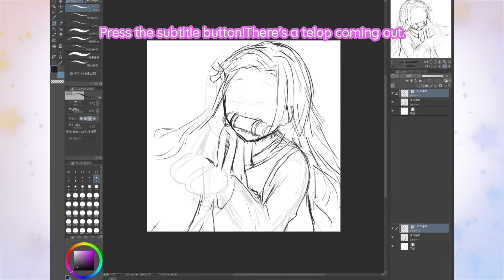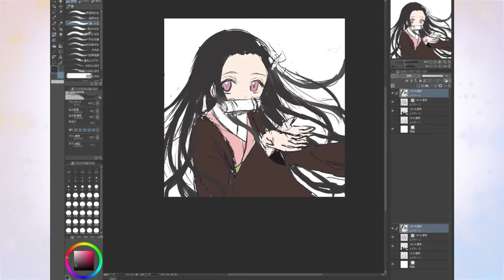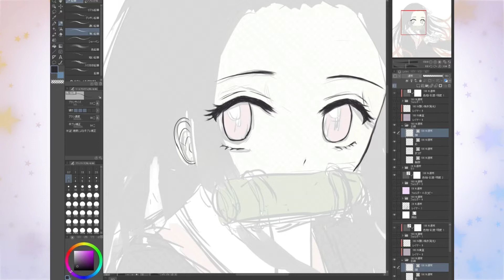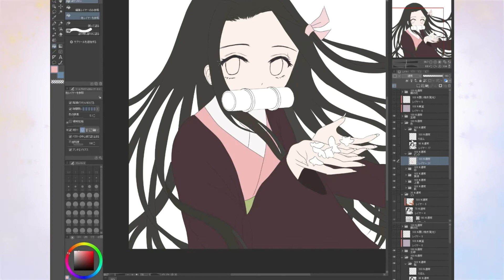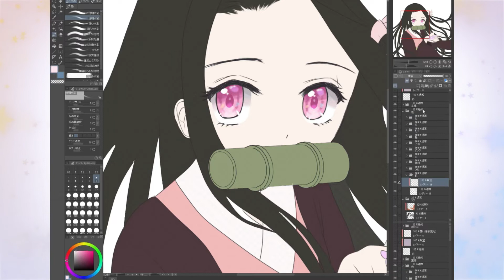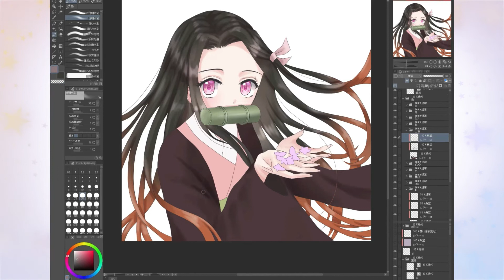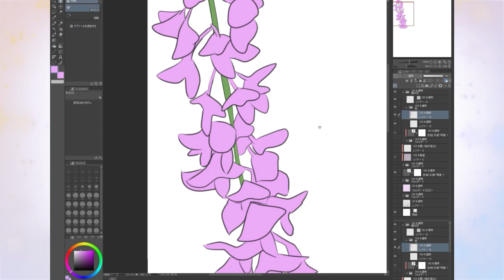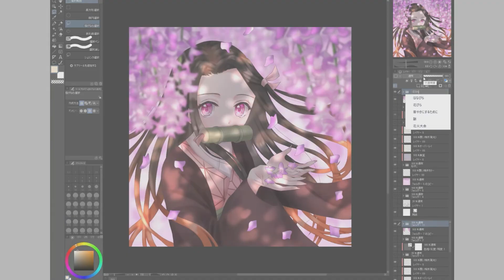〔illustration making〕Nezuko Kamado/Demon slayer〔speed painting〕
Press the subtitle button!There's a telop coming out!
I draw Nezuko Kamado!

Paint Tool: CLIPSTUDIO PAINT PRO